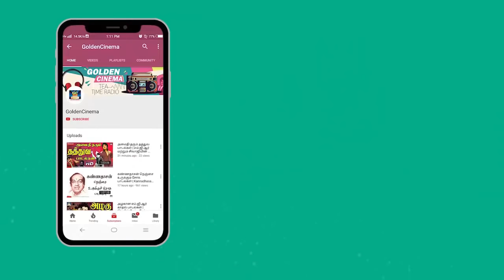என்றென்றும் மனதில் நீங்கா இடம் பிடித்த காதல் மெலோடிஸ் | Endrendrum Ketka Thoondum Kadhal Melodies HD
என்றென்றும் மனதில் நீங்கா இடம் பிடித்த காதல் மெலோடிஸ்" Watch And Enjoy Full Video Songs HD